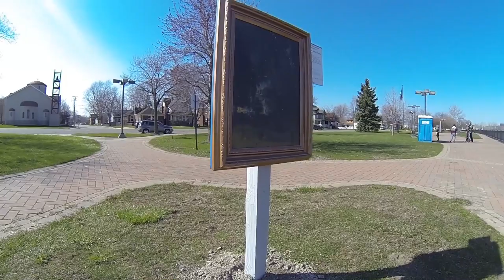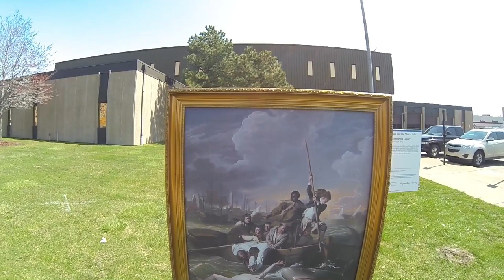D I A Inside Out in Ecorse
Inside|Out has been in more than 100 communities over the past six years. During the 2016 season, nine venues will be participating for the first time: Chesterfield Township; Lathrup Village; Springfield Township; Beverly Hills; Commerce Township; River Rouge; East English Village, an east side Detroit neighborhood; Ecorse; and Grandmont Rosedale, a northwest Detroit neighborhood.